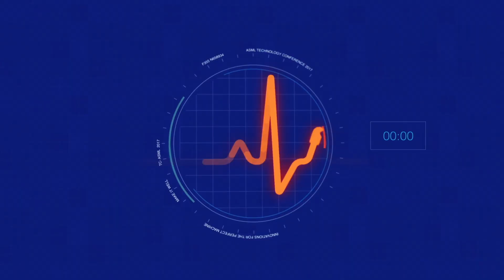TMZ Showreel | 2017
The Mute Zone is proud to present its Official Showreel of 2017.